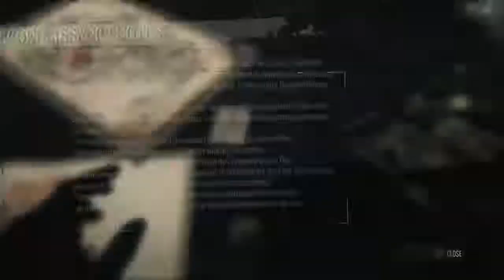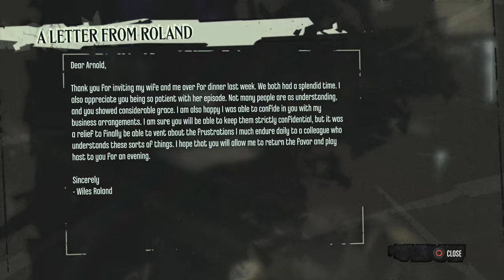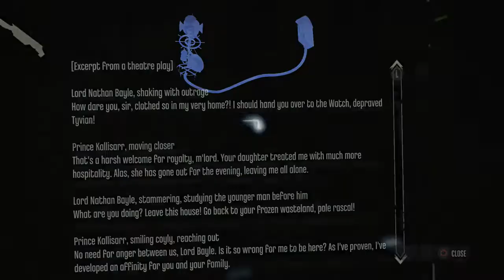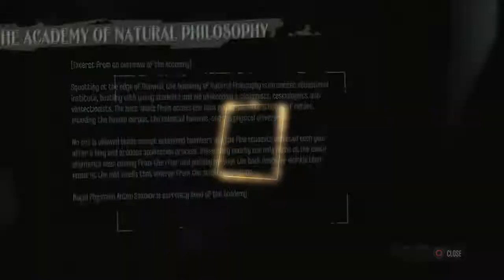Dishonored: The Knife of Dunwall Part 4: Arnold Timsh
Welcome back to Arkane Studios' Dishonored. With the somewhat recent announcement of The Death of The Outsider expansion for Dishonored 2, which will center on Billie Lurk and Daud, I wanted to revisit the first game and record my play throughs of both story based campaign DLC's: The Knife of Dunwall and The Brigmore Witches. So let's gather for whiskey and cigars and do this thing. Who knows, maybe I'll get my own squad after what happened.

In The Knife of Dunwall, you play as the assassin Daud, the man who murdered Empress Jessamine Kaldwin in the first game. After feeling guilt about the murder, he is given a way to earn some redemption by The Outsider, to search for a woman named Delilah. But just who is Delilah, and what is she planning?